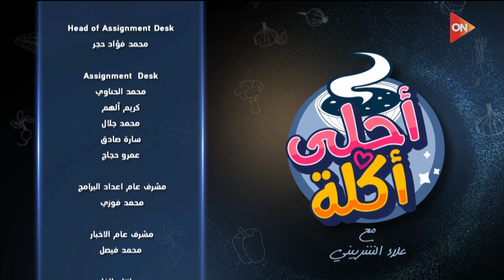أحلى أكلة - الشيف علاء الشربيني | الأحد 24 سبتمبر 2023 | الحلقة الكاملة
برنامج أحلى أكلة مع علاء الشربيني
حلقة اليوم 24 سبتمبر 2023 من برنامج أحلى أكلة مع علاء الشربيني وفيها طريقة عمل "مسقعة سمك" مع الشيف علاء الشربيني، و طريقة عمل "حواوشي سي فود" مع الشيف علاء الشربيني، و طريقة عمل "سمك قاروص مع الكشري الإسكندراني"

أحلى أكلة برنامج طبخ لكنه ليس برنامج طبخ عادياً بل هو برنامج فن وثقافة الطبخ فى كل مطابخ العالم، ففي كل حلقة يتم تقديم أشهى وأحلى الأكلات المختلفة والمتميزة .. برنامج يلف حول العالم ويعرض أسهل وألذ وصفات تحضير وعمل الأكلات العالمية .. ويجلب تجربة الطبخ فى البلدان المختلفة إليك فى مطبخك.